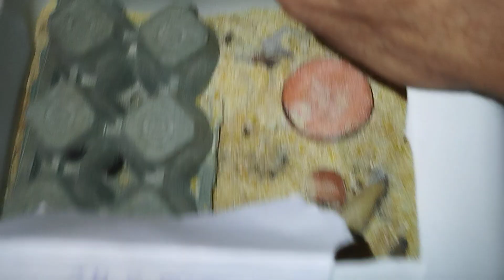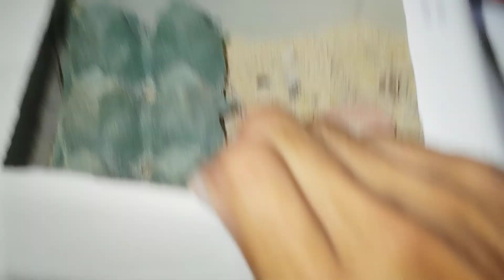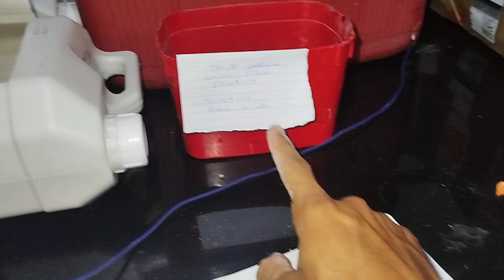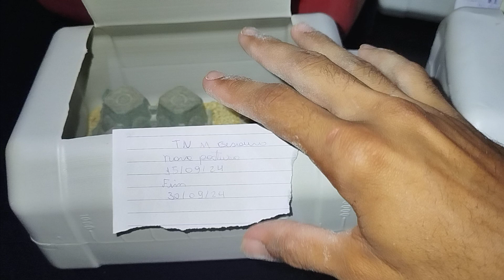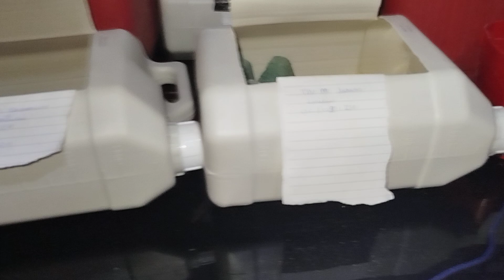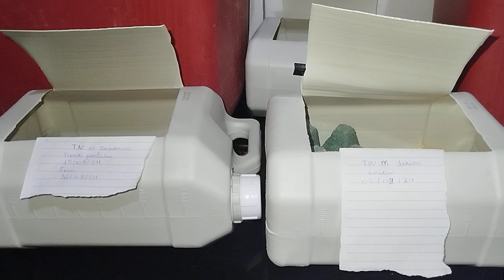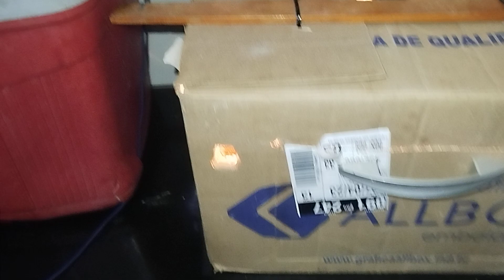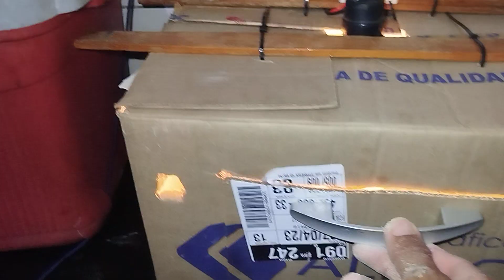como criar tenébrio passo a passo,resultado de 43 dias apenas 10 besouros de Tenébrio gigante